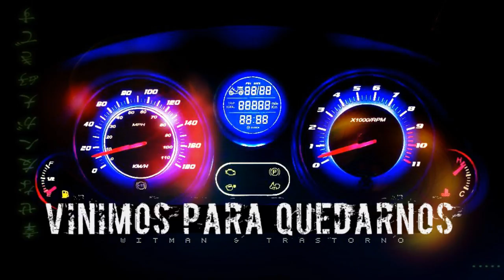Witman & Trastorno - Vinimos para quedarnos (Audio)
Urban Music - HipHop - Reggaeton - Trap - Dancehall - R&B
PUTOSTUDIO ENTERTAINMENT 2017Ⓒ